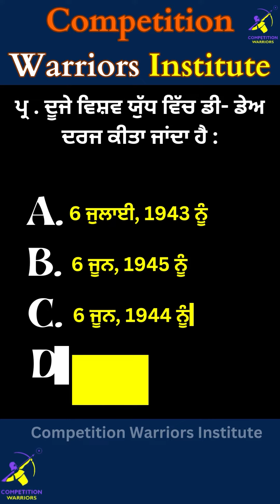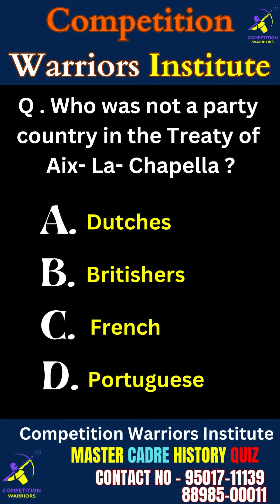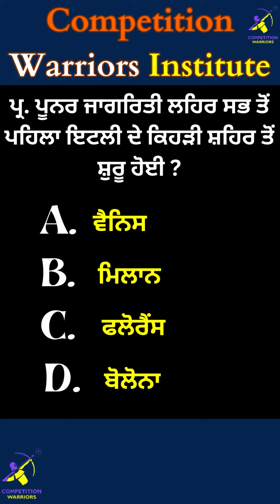MASTER CADRE SST ( WORLD HISTORY QUIZ ) DATE - 04-10-2023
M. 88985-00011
17, Ajit Road, Near Park, Bathinda